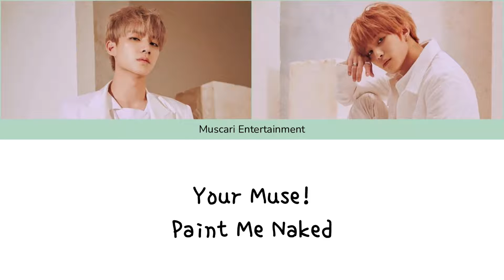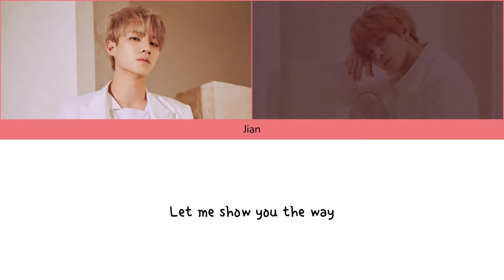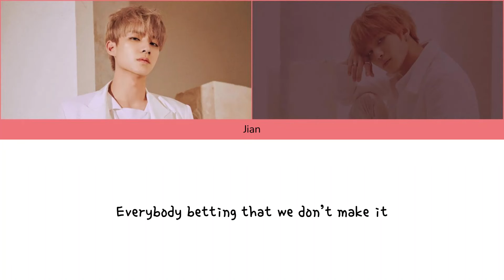CARI FILES: Your Muse! ~ Paint Me Naked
︱Your Muse!